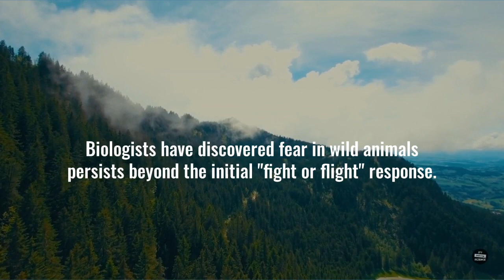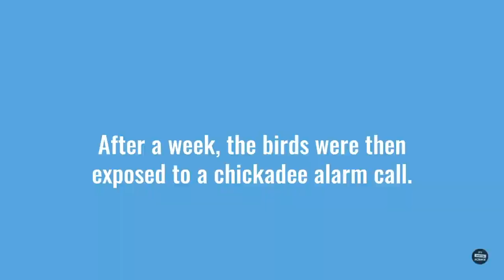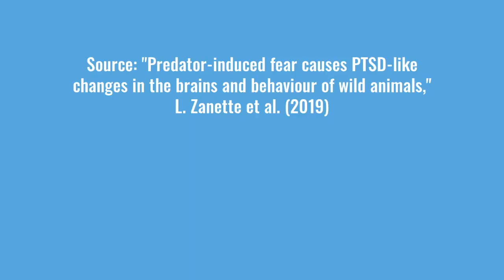PTSD Serves An Evolutionary Purpose And Isn't A Maladaptive Trait Like Long Thought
Post traumatic stress disorder (PTSD) affects an estimated 30% of all war veterans, and scientists are still working on treatment methods.  The symptoms include recurring flashbacks, nightmares, anxiety and depression — they're life-altering.

Until now, PTSD has always been thought of a maladaptive trait, i.e., one that is more harmful than helpful.  But new research shows PTSD occurs in animals too, which is evidence of an evolutionary protection method that reminds the sufferers to stay away from the traumatic event.  A new study recently published in the journal "Nature" shows a species of North American birds can get long-term PTSD from predator interactions.

Scientists always thought non-human animals could only experience immediate "fight or flight responses" to threats, but these results challenge that.  This research may lead to improvements in the way psychologists treat PTSD cases.

Source: "Predator-induced fear causes PTSD-like changes in the brains and behaviour of wild animals," Zanette et al. (2019)

It's Bloody Science! LLC created the text, audio and music of this video.  All images, sounds and video clips are freely available in the public domain or Creative Commons licenses.  No copyright material, audio, music, images, animations or videos, have been used in this production.